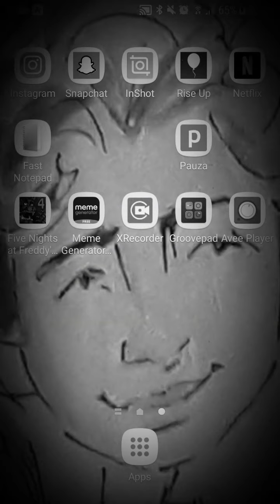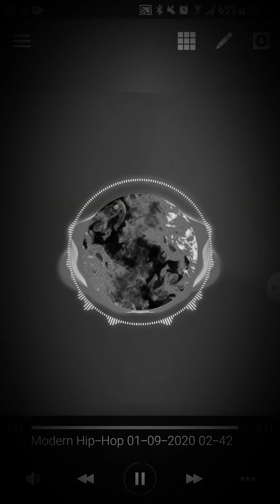Fire and Ice:Heartless Beast